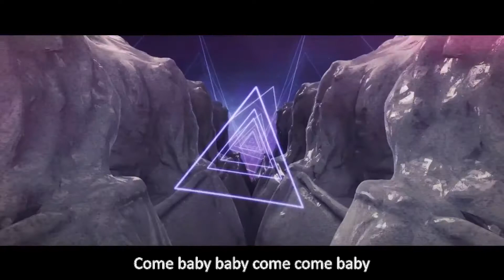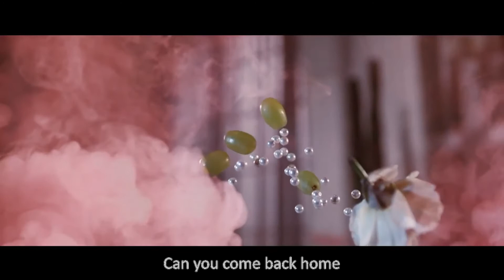Come Back Home 2NE1 Lyrics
2ne1 - Come Back Home mv with lyrics